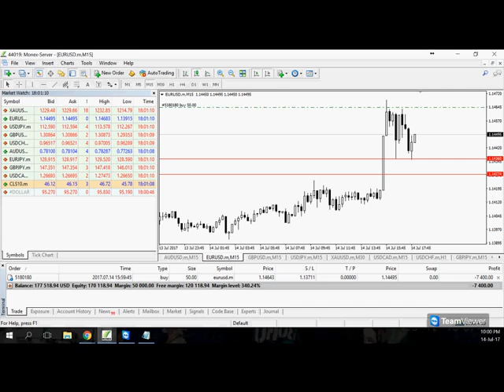Ilmu FOREX tidak sesuai rencana... wajib dilihat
jangan coba2 kalau tidak tau ilmunya ya.